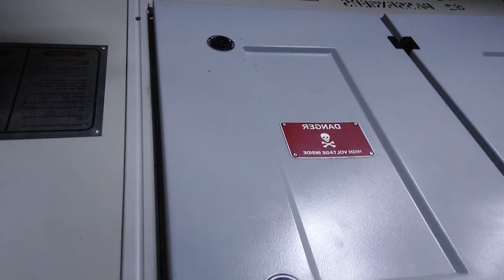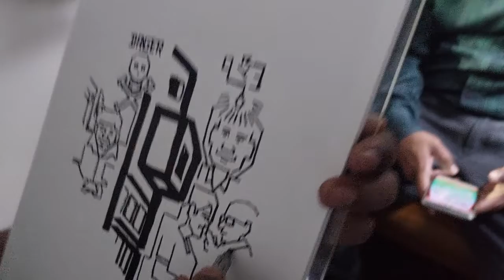Emergency Alarm In Train